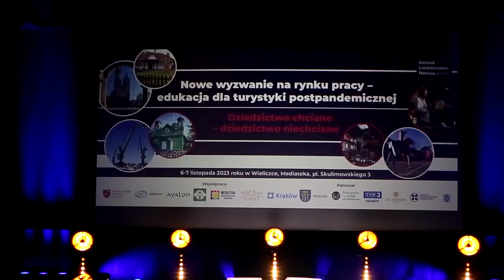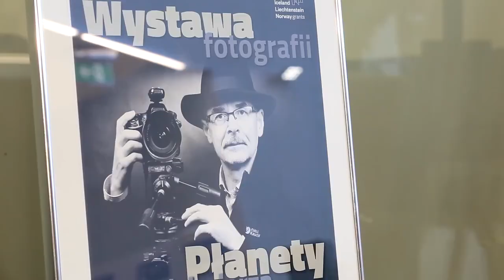Mediateka Wieliczka Nowe wyzwanie na rynku pracy – edukacja dla turystyki postpandemicznej Dziedzic